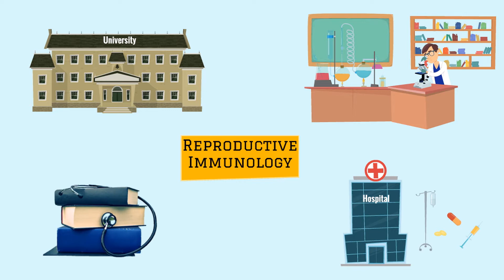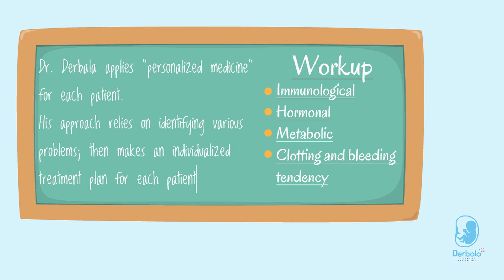Derbala Reproductive Immunology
Reproductive immunology has been offering new insights to better understand many aspects of reproductive failure conditions such as repeated miscarriage, infertility and multiple IVF failures. Many studies have shown that a significant percentage of women with reproductive failure have underlying immune abnormalities; such abnormality can have a negative impact on ovulation, fertilization and pregnancy implantation. Immune modulatory treatment is important in such cases to prevent miscarriage and improve the reproductive outcome.